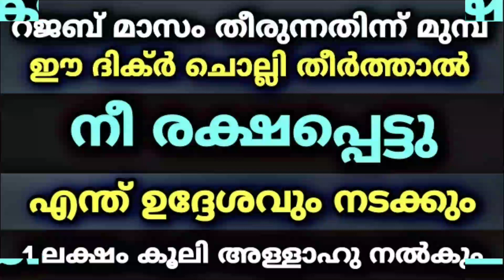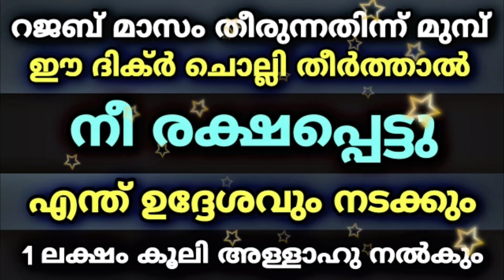റജബ് തീരുന്നതിന്ന് മുമ്പ് ഈ ദിക്ർ ചൊല്ലിയാൽ നീ രക്ഷപ്പെടും | Powerful Dikr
As'salamu alaykum ,